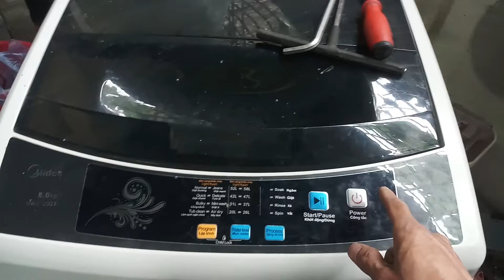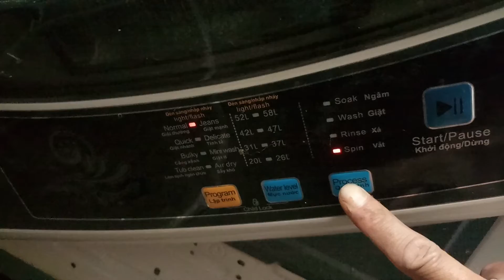Cách tháo và vệ sinh lồng giặt máy giặt Media cửa trên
Cách tháo và vệ sinh lồng giặt máy giặt Media cửa trên, cách xả nước trong lồng giặt trong quá trình vệ sinh.